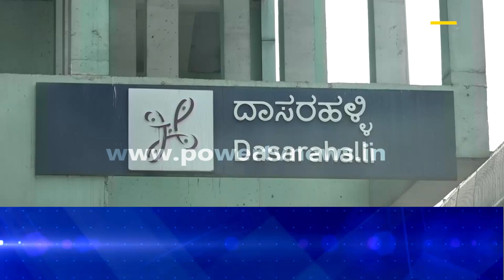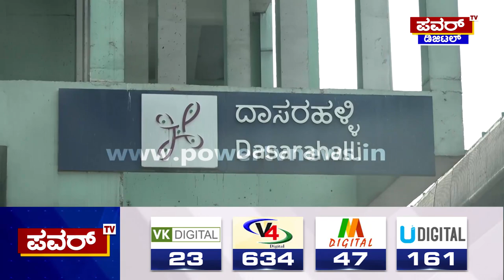Auto Reporter : ದಾಸರಹಳ್ಳಿ ಕ್ಷೇತ್ರದಲ್ಲಿ ಮತದಾರನ ಒಲವು ಯಾವ ಪಕ್ಷಕ್ಕೆ..?| Dasarahalli | Power TV News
Auto Reporter : ದಾಸರಹಳ್ಳಿ ಕ್ಷೇತ್ರದಲ್ಲಿ ಮತದಾರನ ಒಲವು ಯಾವ ಪಕ್ಷಕ್ಕೆ..?| Dasarahalli Constituency | Election 2023 | Power TV News